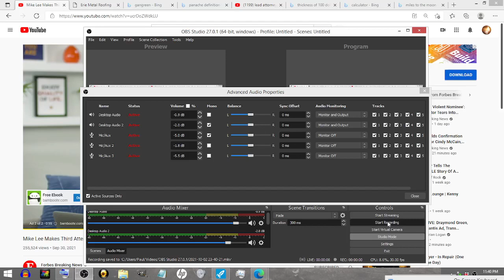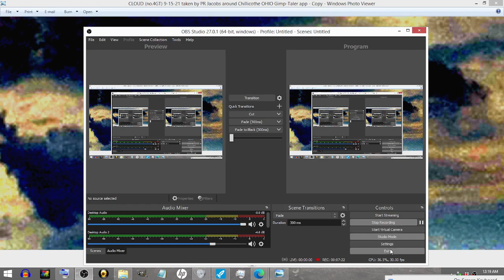AMAZING PARANORMAL IMAGES ANYONE CAN FIND IN CLOUDS, UFOLOGY PHOTOS! PLUS TODAY I SING huh? lol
In these tutorial videos I show you how to reveal they mysteries of alternate realities, every time, not just hit or miss. The only miss is if you skip these awesome videos.

 Now this particular video is a bit of an impromptu recording of a song to test my mic setup. I never sing or play guitar on video, much less post it, but today while recording the test I happened to notice a very prolific area in a cloud pic I took Sept 14, '20, and actually already rendered and posted. [ It's the image with the little red sweater mouse in a very detailed surrounding. This is 100% as found in the cloud pic I took Sept. 14th, 2021 out the window of my car. I will render this whole cloud pic in a video.  (see thumbnail of this video and raw pic also on the blog link of the =OV STONE, link below)]. I took the same image of the red sweater mouse pic as you see on the blog and clarified it with more refined filtering for the thumbnail.

I highly recommend you watch my video-
The Biggest, Oldest, Farthest away proof of HUMAN KIND IN THE UNIVERSE! OVER 163,000 LIGHT YEARS AWAY

My APRIL 14, 2021 FIND, THE 1235AD *=O) STONE* IS AMAZING!
Prepare to be blown away! It's full of ET MINING, ADVANCED TECH, 785 YEAR OLD PHOTOGRAPHS!!! :